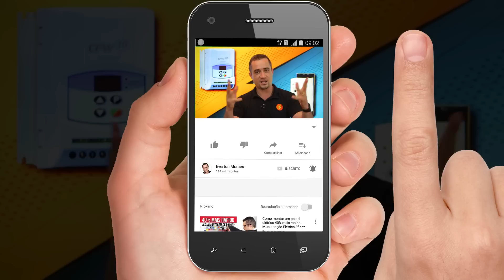INVERSOR DE FREQUENCIA OU SOFT STARTER: Qual devo usar?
Tenho certeza que esta dúvida já passou por sua cabeça também: inverosr de frequência ou soft starter ? qual eu devo utilizar ou quando escolher um ou outro...

Na verdade eles possuem aplicações totalmente distintas e você precisa estar atento ao seguinte:

Soft Starter, como o nome já diz, está relacionado a Partida suave do MIT, logo, ele possua a responsabilidade de realizar a partida do motor elétrico, garantindo que a corrente de partida se mantenha em níveis adequados.

Normalmente você estrá atento a rampa de aceleração, que por mais que tenha este nome, não tem nada a ver com controle de velocidade (eu explico no vídeo), outro fator importante é a rampa de desaceleração e os níveis de tensão de partida, para e frenagem (se houver.

O Inversor de frequência, muitas vezes irá oferecer estes mesmos benefícios que eu comentei a respeito do Soft Starter, mas, além disso, ele possui a característica de controlar a velocidade do motor elétrico entre outras funcionalidades que estão relacionada ao controle e manutenção da frequência de alimentação do motor.

Um forte Everton Moraes